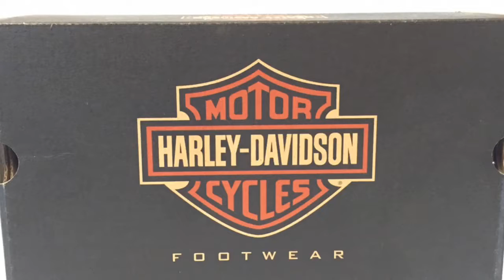Harley-Davidson Kid's Shoes! Patch Canvas Kicks!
Milwaukee Harley-Davidson, Milwaukee Wisconsin's only H-D dealership.

Visit us at MKE H-D to find a huge selection of new and used Harley-Davidson bikes. In addition, we have a massive wall of Milwaukee Harley-Davidson t-shirts (tees in Men's and Women's sizes!) Hope to see you soon!